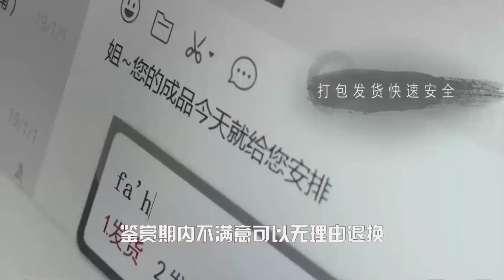硬核开料 带你看2019最后一场大标